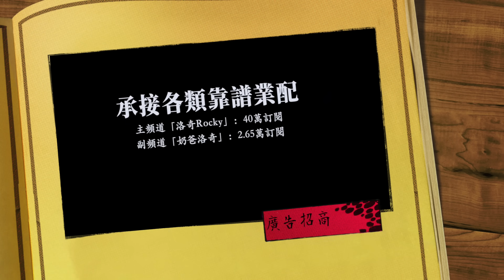很久沒更新了，最近過得煎熬，但是誰叫咱是男人……┃洛奇一家五口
寶寶用品推薦！👇🏻👇🏼👇🏽
汽車安全座椅：
電動搖籃：
嬰兒遊戲墊：
家庭急救包：

我的热播影片👇🏻👇🏼👇🏽